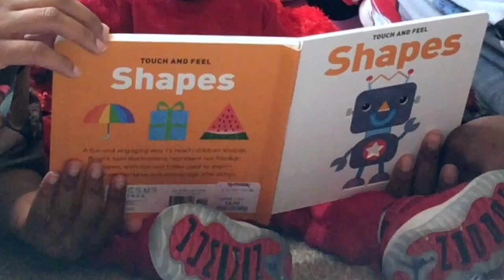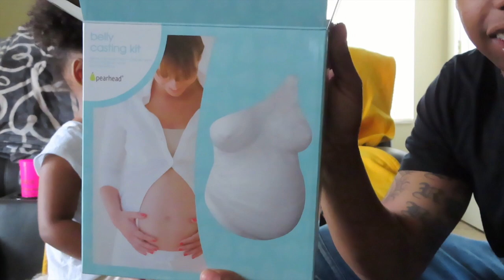Pregnancy BELLY CAST!!!